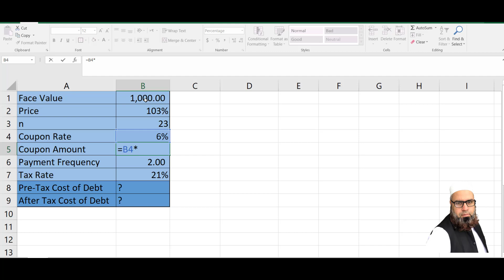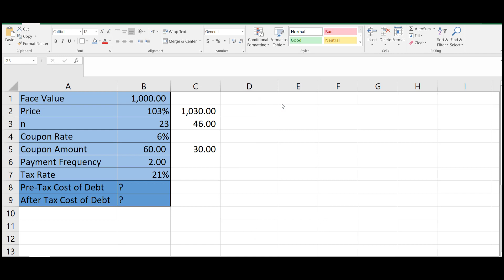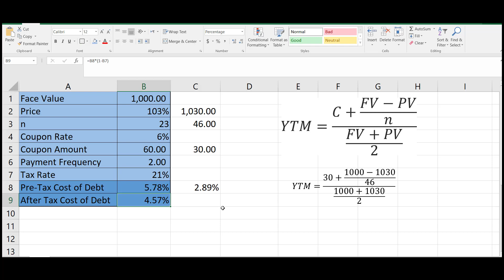Viserion, Inc., is trying to determine its cost of debt.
# Fundamentals of Corporate Finance by Stephen Ross and Randolph Westerfield and Bradford Jordan

Viserion, Inc., is trying to determine its cost of debt. The firm has a debt issue outstanding with 23 years to maturity that is quoted at 103 percent of face value. The issue makes semiannual payments and has an embedded cost of 6 percent annually. Required:
What is the company's pre-tax cost of debt?
If the tax rate is 21 percent, what is the after-tax cost of debt?

Cost of Debt